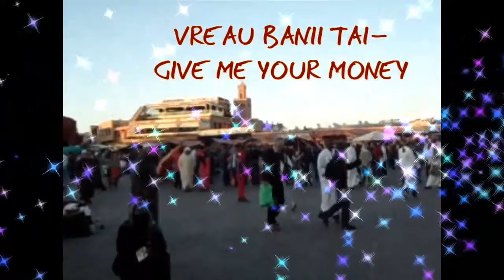STREETS OF MARRAKECH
Strazile din MARAKESH-sunet, culoare, viata
Streets of MARRAKECH-sound, colour, life